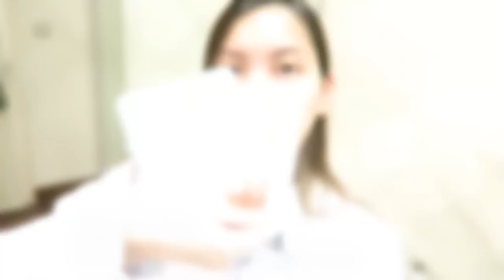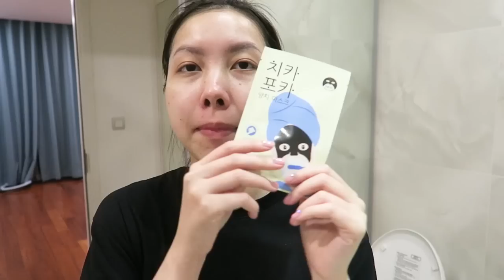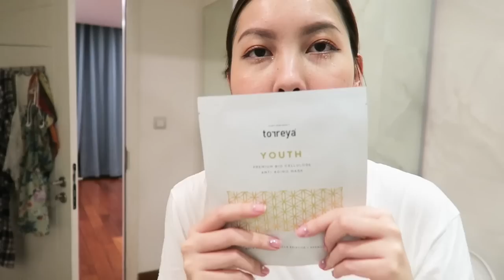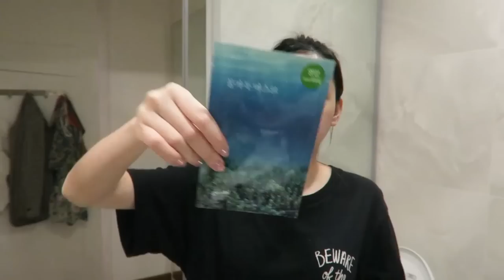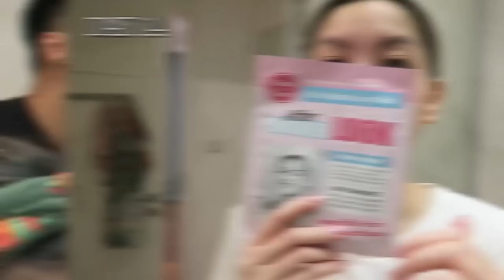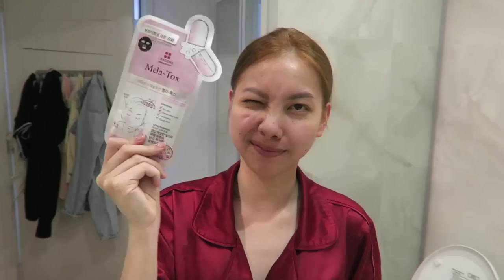October Vlog #39 - Lần đầu tiên cho "Người Ấy" lên sóng, Thử thách đắp 20 mặt nạ 1 tháng | TIEN LE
Ecode: BEAUTTIEN
- Điều kiện áp dụng: Sử dụng khi mua hàng tại Gian hàng chính hãng của Beauty Box với hóa đơn từ 300k trở lên.
- Thời gian áp dụng: Đến hết 31/10/2020

Ecode: TIENLE50K
- Điều kiện áp dụng: Sử dụng khi mua hàng tại website chính thức của Beauty Box với hóa đơn từ 300k trở lên.

HỆ THỐNG CỬA HÀNG:
 HCM:
 SC VivoCity – Tầng 1, 1058 Nguyễn Văn Linh, Tân Phong, Quận 7
 Aeon Mall Tân Phú – G16 Tầng trệt, 30 Bờ Bao Tân Thắng, Sơn Ký, Tân Phú
 85B-85C Nguyễn Trãi, Phường 2, Quận 5
 Tầng B1, TTTM Saigon Centre, 65 Lê Lợi, Phường Bến Nghé, Quận 1.
 HN:
 Aeon Mall Long Biên – T141 Tầng 1, 27 Đường Cổ Linh, Long Biên
 Aeon Mall Hà Đông - T106, Tầng 1, Aeon Mall Hà Đông, Quận Hà Đông